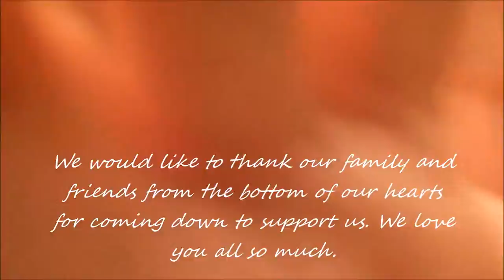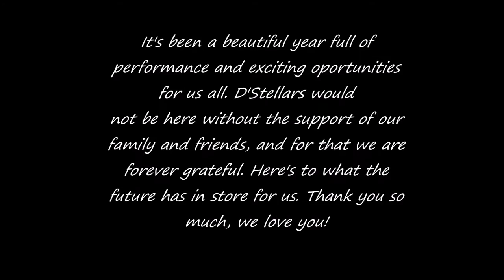Esplanade's Voices (Performance Vlog) - D'Stellars Singapore Poly Vocal Talents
Possibly our last performance together as a group for this year. We're not sure when we're going to be performing together again but hopefully if fate permits, we will perform together again very soon. For now, here's a vlog of our performance on the 7th of December 2014 at the Esplanade! It was most definitely a true honor for us. Hope you guys will continue supporting us no matter what! We love ya'll so much! :-*